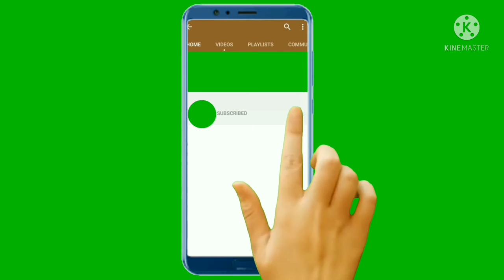Surakshit Kale mere baal ayurved ne kiya Kamal#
Balon ka jhadna hamesha ke liye khatam. Balon ki majbooti. Kale Reshmi ghane baal